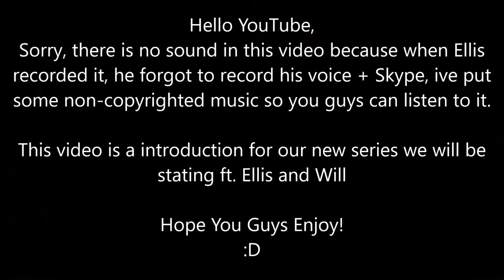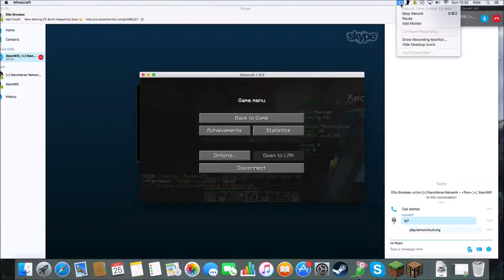Minecraft | LemonCloud OPFactions | CRATE KEYS!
Thanks Guys For Watching, Hope You Enjoyed Smash That Like Button Down Below It Is All Appreciated, Thanks For The Support :)

►My OP Factions Server IP:👉 play.unitedmining.network 👈